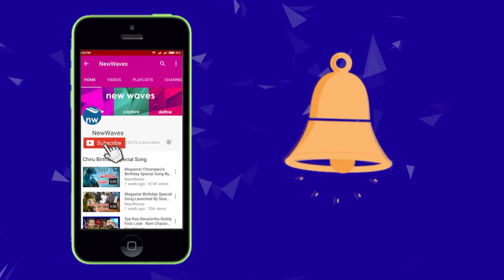AP Health Minister Kamineni Srinivasarao about AP Special Status @ Tirumala | New Waves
andhra pradesh health minister kamineni srinivasarao visits tirumala tirupati devasthanam...